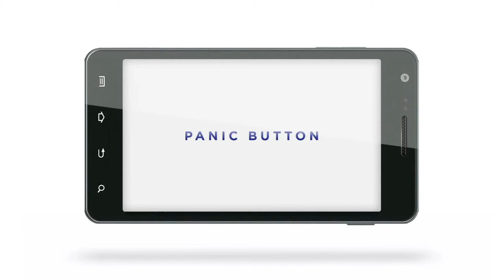Mis linnas toimub Justin Bieber xD